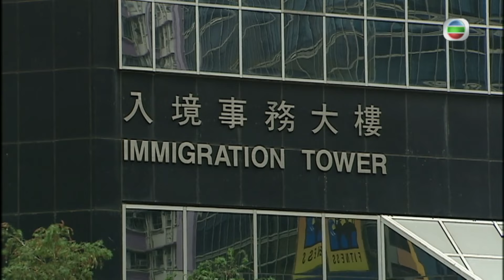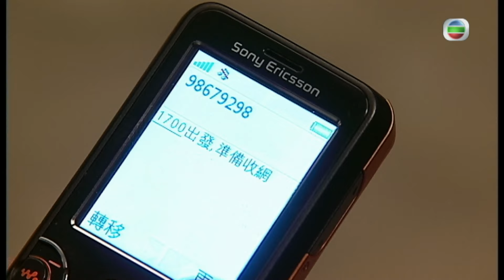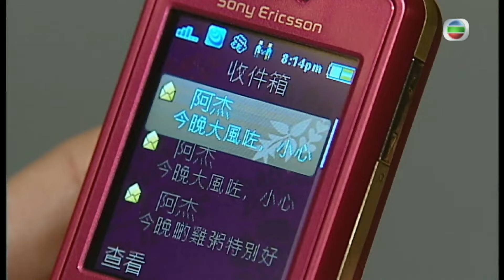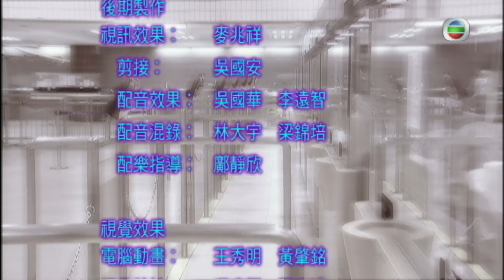姜大衛主演 | TVB 時裝紀律劇 | ID精英 26/30 | 鄧健泓(順風)為妹毆打陳展鵬(子軒) | 郭晉安、蒙嘉慧、鄧健泓、曹永廉、姜大偉、梁靖琪 | 粵語中字 | 2009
TVB完整版劇集《ID精英》(The Threshold Of A Persona)(郭晉安、蒙嘉慧、鄧健泓、曹永廉、姜大偉、梁靖琪主演):入境事務處專責管制邊防治安及驗證出入境人士身份，確保香港境內安全；身為入境處的紀律人員對身份辨識的敏銳度因而比任何人為高，但單憑一張證件或一紙文件，是否就可百分百道盡事情的真偽呢？方浚杰（郭晉安飾演）因投考入境處而認識同期學員鄭柏宇（曹永廉飾演）及葉安琪（蒙嘉慧飾演），三人遂成好友。野心較大的柏宇後轉投警隊並躍升為重案組高級督察，當調查一命案時，發現黑社會新貴胡傑琛（黃德斌飾演）因浚杰之妻而殺人，令浚杰生活出現突變。剛與柏宇分手的安琪為幫助好友，主動為浚杰照顧兒子，經常陪伴左右，令二人處於一種非情侶卻親密的微妙關係。另方面，甚欣賞浚杰辦事能力的歐順風（鄧健泓飾演），希望帶浚杰走出陰霾，向主管麥啟銘（姜大衛飾演）力薦他加入調查組，令倍受關懷的浚杰重新振作，力爭上遊，順利加入調查組。不久浚杰便著手徹查一個假證集團，期間竟再度遇上失縱多時的妻子並發現其非比尋常的真正身份……